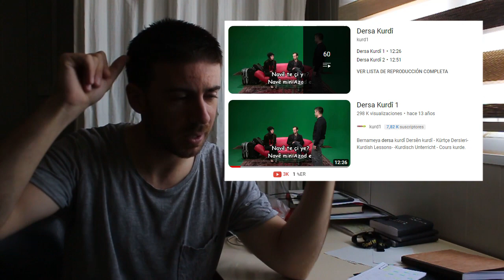Working with an NGO in Iraqi Kurdistan & learning Kurmanji Kurdish on the field vs books 2023/05/17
I'm working as a volunteer in the Kurdistan Region (Iraq) for an NGO called Joint Help for Kurdistan (JHK), here in Bajed Kandala Camp 2, near the border with Turkey.

00:00 volunteering
03:31 yazidi kurmanji
10:52 final remarks